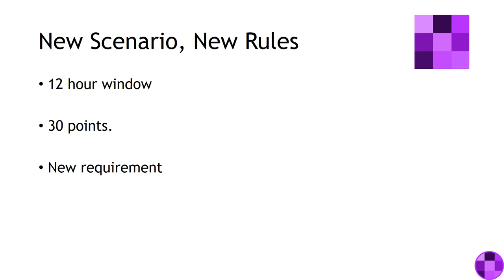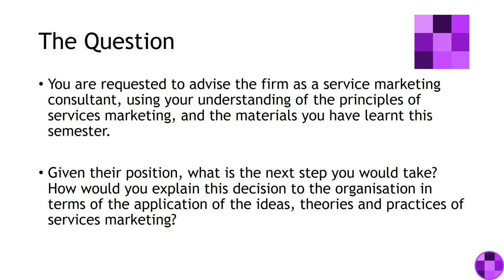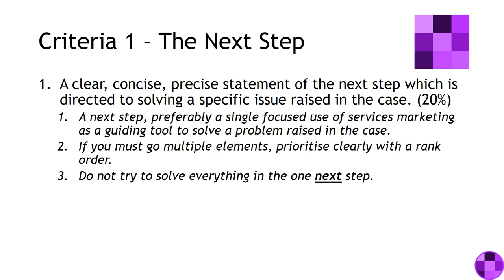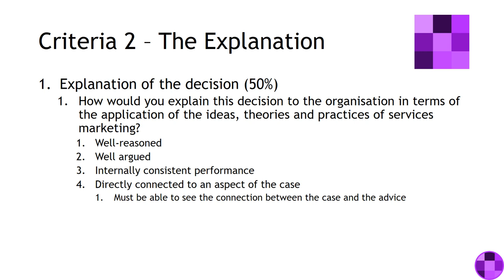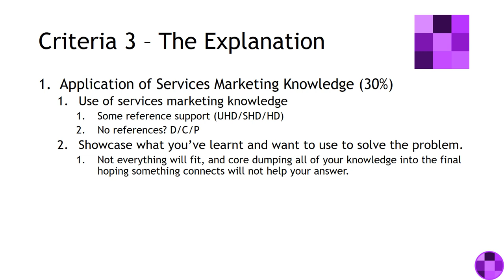Real Time Case Solution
MKTG2023 Real Time Case Solution Advice